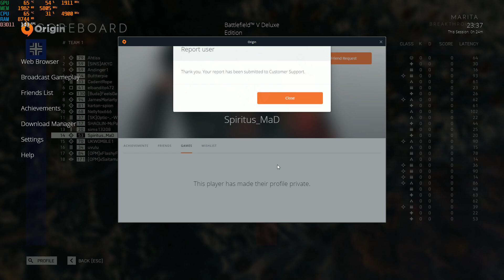User name: Spiritus_MaD - Battlefield 5 Spectating A Blatant Cheater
We had a good match running, then this guy joined the server and ruined our game.
He was using every known hack there is out there, he even did headshot kill enemies through solid walls at the Church on Devastation.
And of cause killing the server in less than 15 minutes.

User name: Spiritus_MaD

I just wanted to share our experience of this happen.